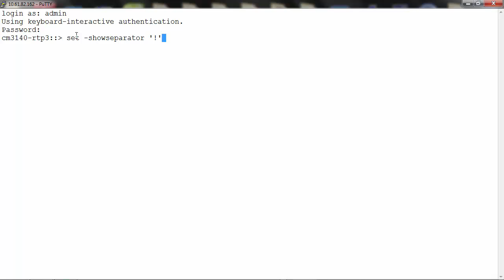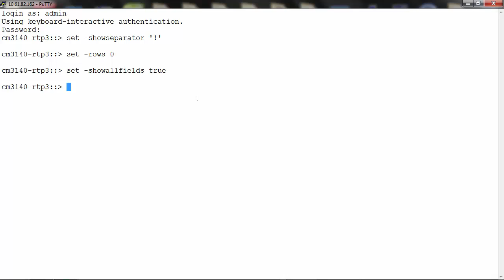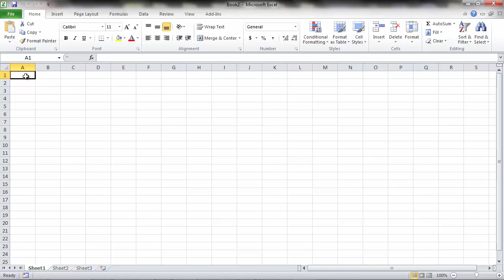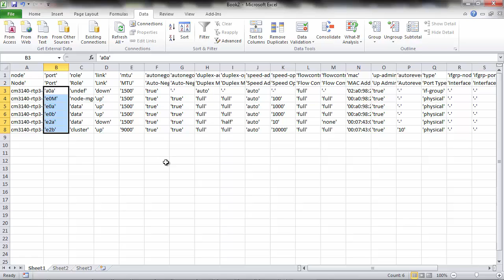How to customize clustered Data ONTAP output formats for easy importing into Excel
Clustered Data ONTAP allows the CLI output format to be customized. By using the set command, it is easy to set the CLI parameters that allow pasting into Excel for additional manipulation, or for use in documentation.